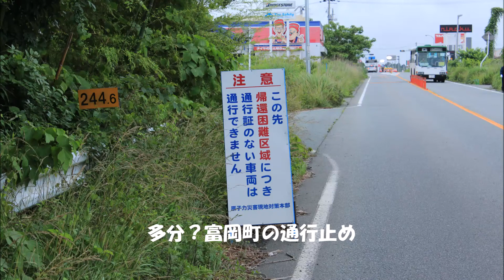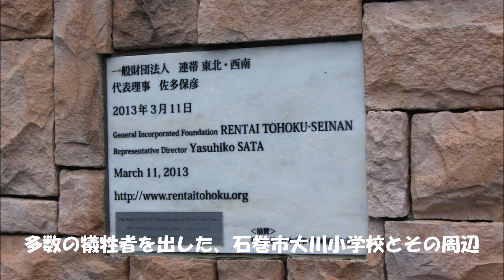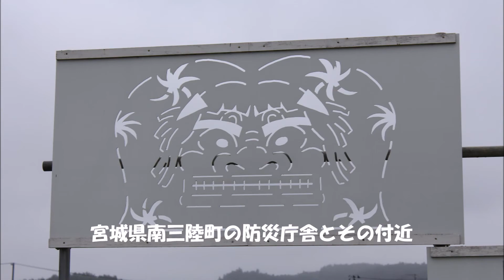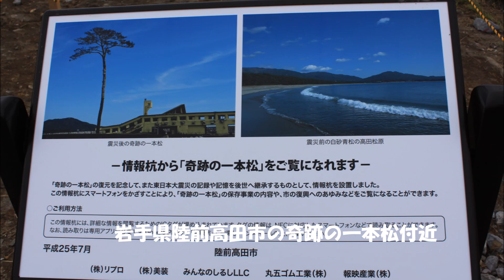2011年3月11日の東日本大震災から10年経ちますが、2013年に被災地を廻った時の記録。悲惨な宮城県石巻市大川小学校。宮城県南三陸町の防災庁舎とその付近。宮城県気仙沼市の津波で打ち上げられた漁船。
2013年6月24日に自宅を出発し、陸走して北海道を車中泊で旅をし、8月9日、帰宅しました。
津波で打ち上げられた漁船が撤去されそうなので、6月28日、29日、東北の被災地を廻りました。
富岡町の通行止めと人一人いないゴーストタウン。
福島第１原発を見ようと、１６キロ手前からある通行止め看板やナビの案内を無視して進みました。
通行止めのガードマンに許可証はと言われ、無いというと、ＵターンしてくださいとＵターンさせられる。
トラブルも多いのだろう、ガードマン以外に警察官もいる。
Ｕターンしてナビに従っていくと、住宅街に入り、また通行止めになる。そこには誰もいない。仕方なく違う道を行くと、ぐるっと回って元の道に戻る。詳しい地図も持たず、ナビ頼りで旅行していたので、周りは暗くなってきて焦る。
たまたまパトカーとすれ違い、道を教えてもらう。

宮城県南三陸町の防災庁舎とその付近。
防災庁舎の横には「親の背中・・・」の切り抜きが。
ここはパン屋さんだったらしく、「父のパン復活次代へバトンをわたす」の切り抜きも。

宮城県気仙沼市の津波で打ち上げられた漁船。

岩手県陸前高田市の奇跡の一本松。テレビでよく目にかかった風景。
7月3日（水）には完成式が行われ、ライトアップも行われるそうで、準備が進んでいた。

当時は動画をしてなかったので、スライドショーです。